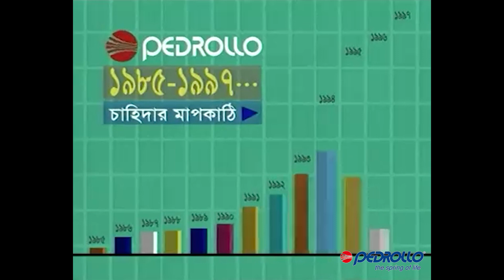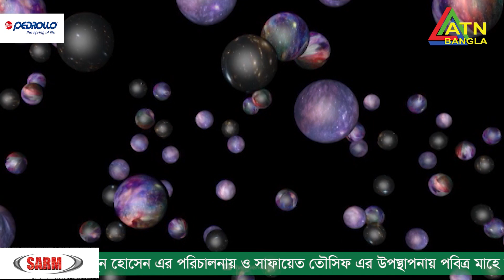আল কুরআন ও বিজ্ঞানে পরকাল । টক শো ।পর্ব -২১। বিজ্ঞানময় আল-কুরআন । ATN Bangla।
* ANTI-PIRACY WARNING
This content is Copyright to ATN Bangla Bigganmoy Al-Quran. Legal action will be taken against those who violate the